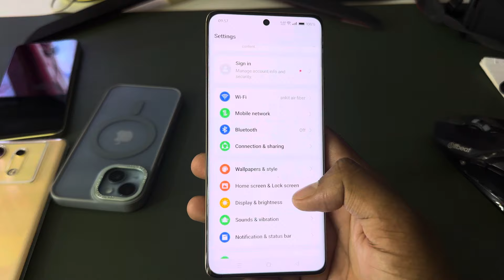Realme p1 5g always on display,always on display setting in Realme p1 5g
topic.

Realme p1 5g always on display
always on display Realme p1 5g
Realme p1 5g display always
Realme p1 5g setting
Realme p1 app lock
Realme p1 date setting
Realme p1 ringtone
app hide
ambiant display
Realme p1
Realme p1 5g display setting
always on display enable in Realme p1 5g